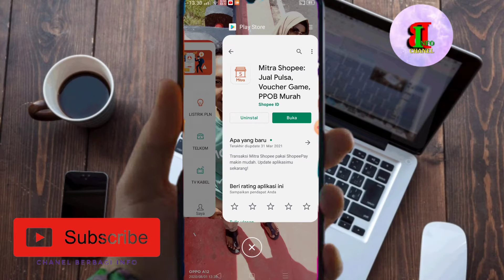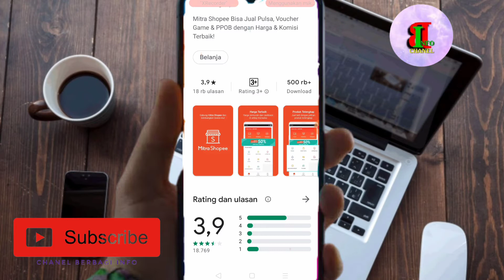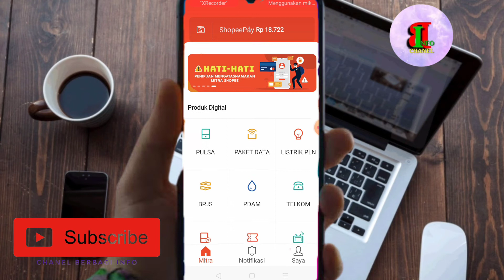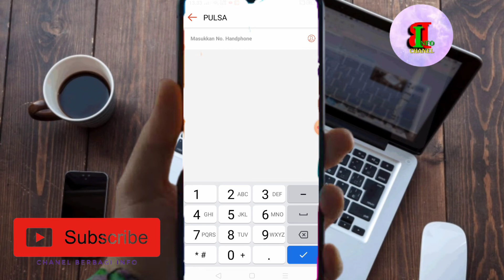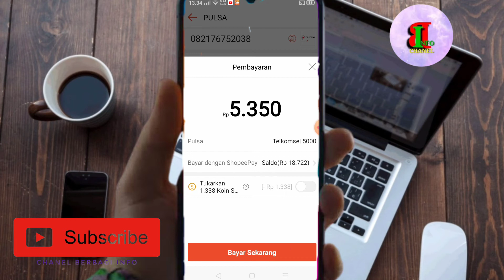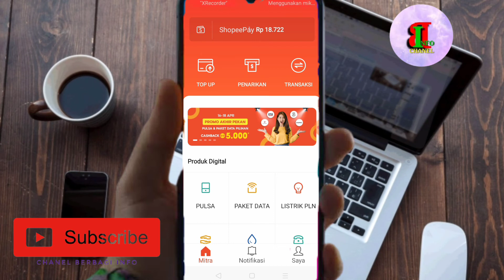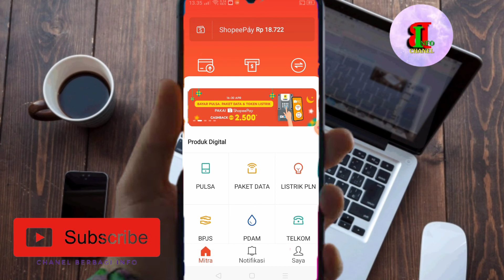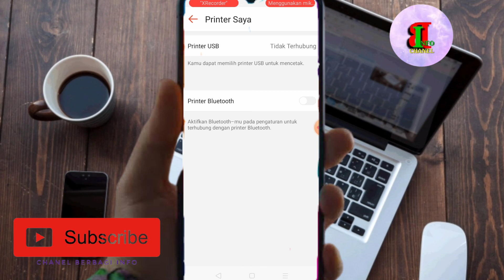CARA BELI PULSA DI MITRA SHOPEE || BELI PULSA TOKEN LISTRIK, BPJS, PDAM DLL DI SHOPEE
Review aplikasi mitra shopee untuk tagihan dan pembayaran lebih mudah dan lebih murah serta bisa dapat cashback
Beli pulsa dan bayar tagihan lebih cepat serta lebih hemat bisa juga di bayar dengan koin shopee
Mitra shopee solusi ampuh atasi masalah tagihan dan pembayaran.